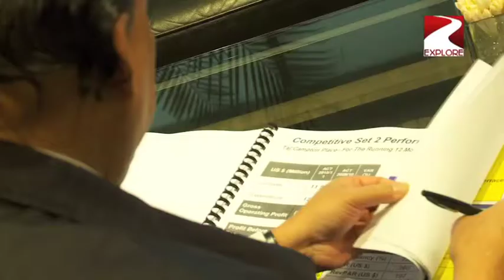Livewire with Ash - Mr. Raymond Bickson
Travel Tourism Hospitality Television Chat Show Explore Culture Adventure Events Destination Nature "The Culture" Broadcast Landmark "Nature (journal)" Holiday Museum Cruise Tourist Visit Places Asia Accommodation "Travel Log" Taj Hotels India